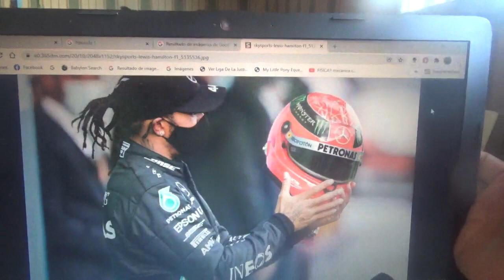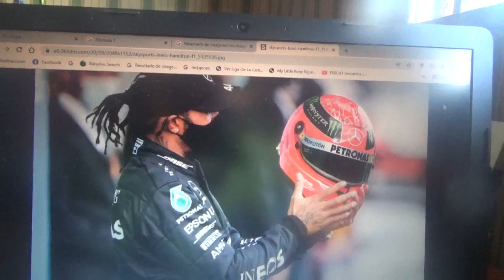Vuelvo a reiterarles mi apoyo a Sir Lewis Hamilton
Yo quiero que en la competencia final de la Temporada 2021 de la Fórmula 1 Hamilton gane el Gran Premio de Abu Dhabi y por supuesto que obtenga su 8vo título superando a mi gran ídolo Michael Schumacher "Schumi" ya que Verstappen si gana sería un campeonato sucio debido a lo ocurrido en Arabia Saudita